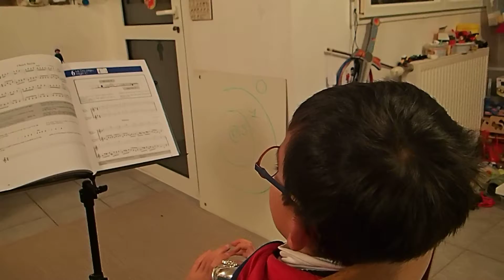Les devoirs de flûte traversière